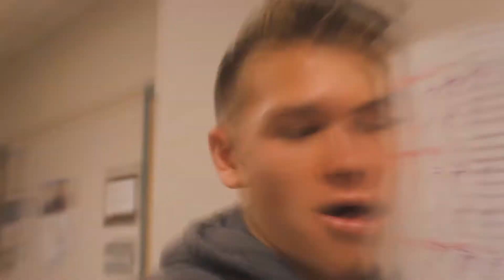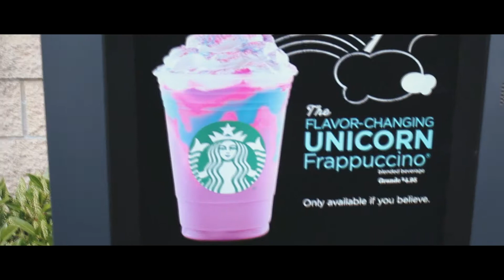THE UNICORN FRAPPUCCINO IS HORRIBLE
Thanks so much for watching1!!